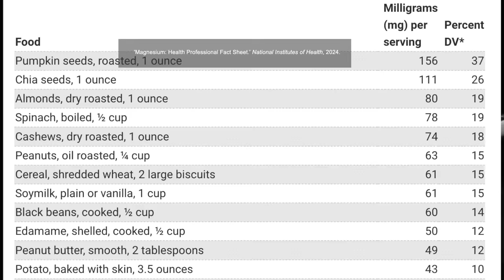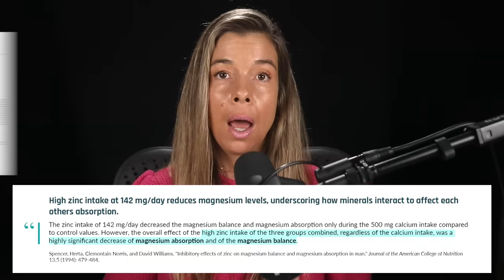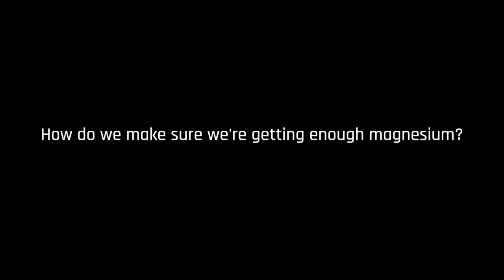The Science of Magnesium and Its Role in Aging and Disease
In this solo episode, I'm taking an in-depth look at magnesium – a critical yet frequently underestimated mineral in our health. Magnesium stands tall among vital nutrients for its significant role in multiple aspects of human physiology. During this podcast, we'll delve into the widespread negative health effects caused by a lack of magnesium and discuss why increasing your magnesium intake might be key to achieving optimal health.

CHAPTERS:
(01:05) Why the effects of magnesium are far-reaching
(03:25) Why athletes need at least 10-20% more magnesium than the RDA
(07:30) Why magnesium deficiency & insufficiency are common
(08:56) How to determine if you're getting enough magnesium
(09:02) The problem with magnesium blood tests
(11:52) Magnesium supplements
(14:28) The effectiveness of epsom salt baths (see also 01:09:19)
(14:55) Is magnesium threonate better at crossing the blood-brain barrier?
(21:46) Why magnesium threonate shouldn't count toward your RDA goal
(22:42) What magnesium supplement do I take?
(23:09) The effect of stress on magnesium balance
(26:53) Why the energy demands of workouts affect magnesium balance
(29:34) Does magnesium supplementation improve sleep?
(30:42) Why trials in the field of nutrition are often misleading
(34:04) Does higher magnesium intake improve cognition?
(35:45) Does magnesium have a role in preventing Alzheimer's disease?
(38:47) The effect of creatine on the brain (and its relationship to magnesium)
(39:20) Why magnesium may prevent excitotoxicity in the brain
(40:10) Magnesium's potential for managing migraines
(43:19) The role of magnesium in aging
(44:17) Why magnesium deficiency impairs DNA repair
(45:51) Magnesium's role in cancer prevention
(47:52) Why magnesium is intertwined in genomic stability
(50:42) Why we shouldn't disregard observational data in nutrition
(51:30) How magnesium intake affects mortality risk and cancer
(54:27) Magnesium in osteoporosis prevention
(55:59) Why magnesium intake in early life affects bone accretion
(57:44) The effect of magnesium on vitamin D metabolism
(01:03:14) Does magnesium treat high blood pressure?
(01:06:50) Does magnesium help manage muscle cramps?
(01:09:19) Is transdermal absorption of magnesium effective?

Many of the magnificent resources associated with the FoundMyFitness channel exist directly as a result of our premium membership. As a premium member, listeners get access to our exclusive podcast The Aliquot, monthly Q&As, a special summary of scientific research every other week called the Science Digest, and more. Sign up to become a premium member and nurture the existence of all of the otherwise free resources provided by FoundMyFitness